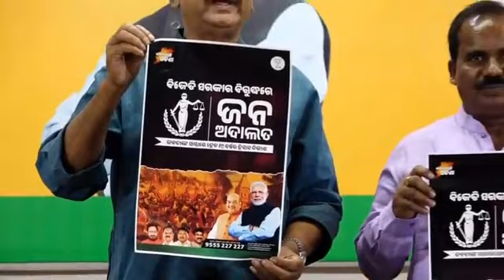Press Conference by Shri Samir Mohanty at BJP State HQ.